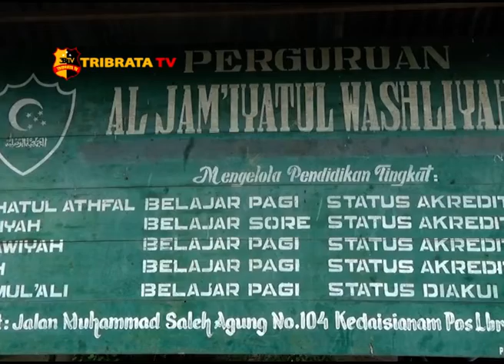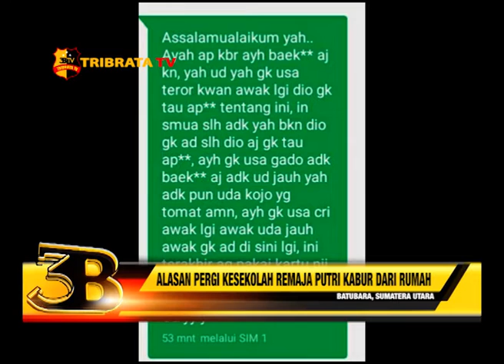ALASAN PERGI KESEKOLAH REMAJA PUTRI KABUR DARI RUMAH